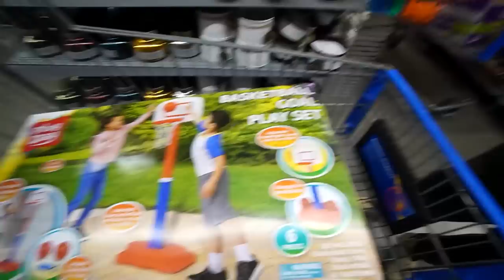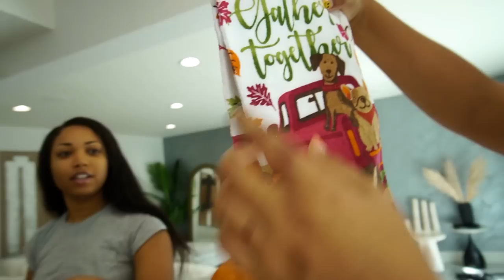Our First Halloween In Our New Home! 🎃👻🥰